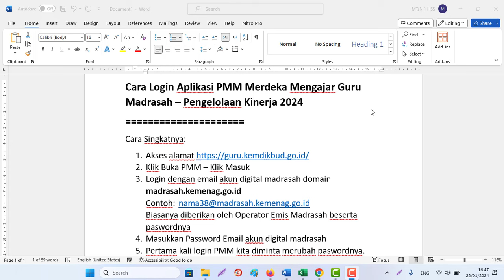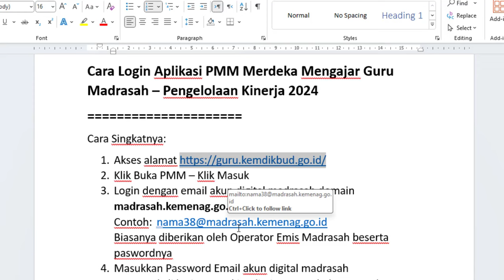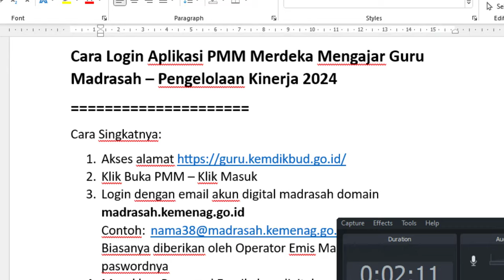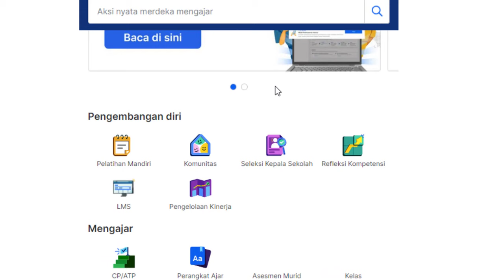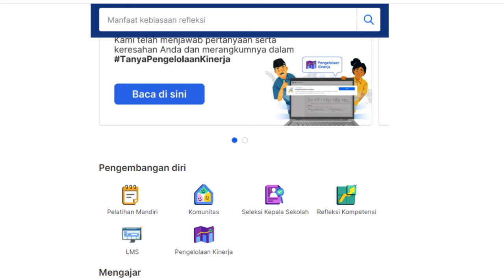Cara Login Aplikasi PMM Merdeka Mengajar Guru Madrasah – Pengelolaan Kinerja SKP 2024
Cara Login Aplikasi PMM Merdeka Mengajar Guru Madrasah – Pengelolaan Kinerja 2024
Cara Singkatnya:
2. Klik Buka PMM – Klik Masuk
3. Login dengan email akun digital madrasah domain madrasah.kemenag.go.id
Biasanya diberikan oleh Operator Emis Madrasah beserta paswordnya
4. Masukkan Password Email akun digital madrasah
5. Pertama kali login PMM kita diminta merubah paswordnya.
6. Selesai